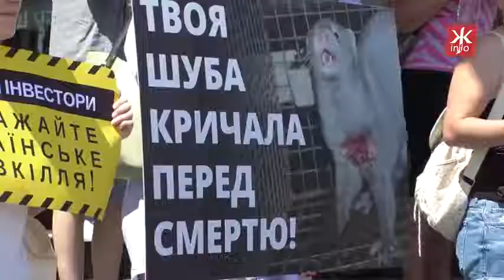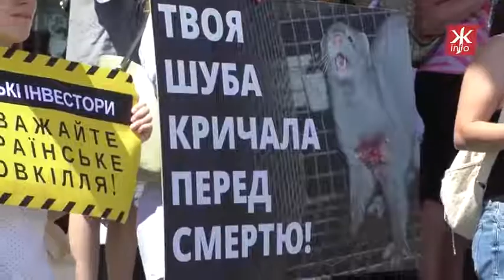Житомирська ОДА оголосила, що Кампанія ХутроOFF